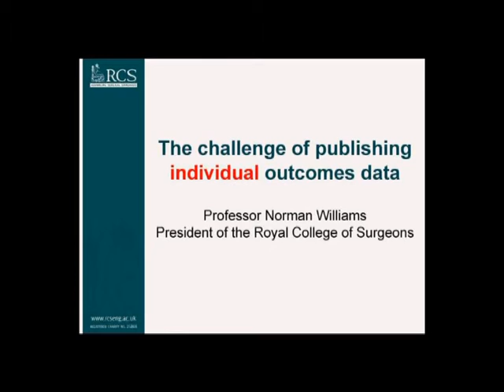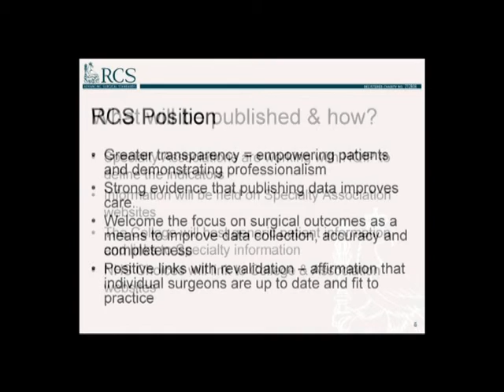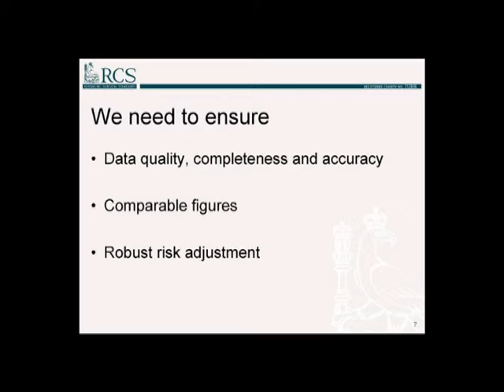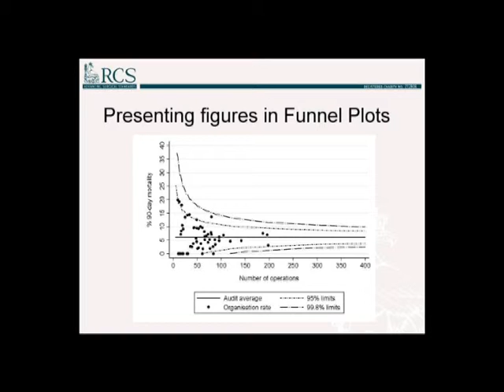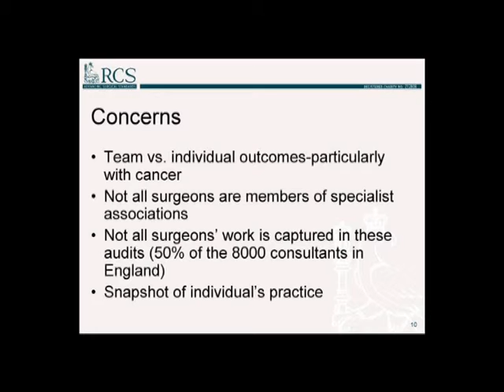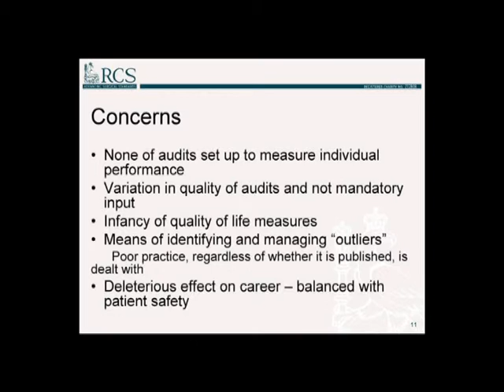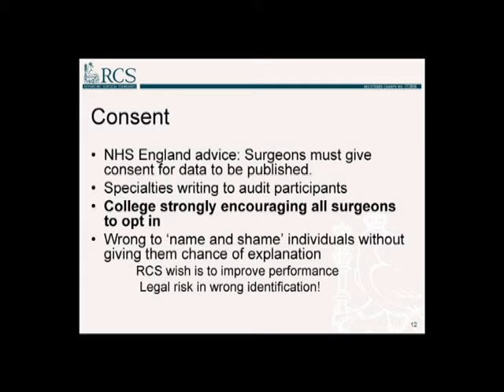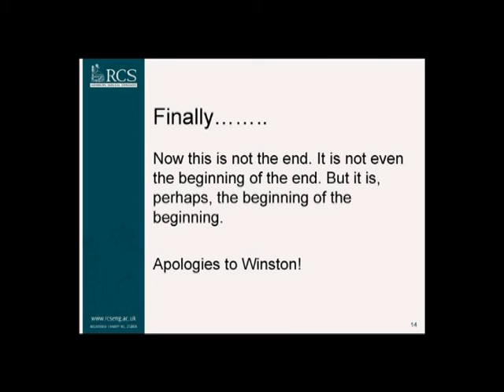The challenge of publishing outcomes data. Prof Norman Williams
Prof Norman William's, President of the Royal College of Surgeons, 's presentation at the Everyone Counts -- Improving Outcomes for Patients event, held on 19th June 2013. The aim of the event was in preparation of the publication of the consultant-level outcome data at the end of June. 'The NHS Planning Guidance Everyone Counts: Planning for Patients 2013/14' sets out a new approach to planning NHS services from April 2013 founded on the principles of empowering local clinicians to deliver better outcomes; increasing information for patients to make choices; and greater accountability to the communities the NHS serves.